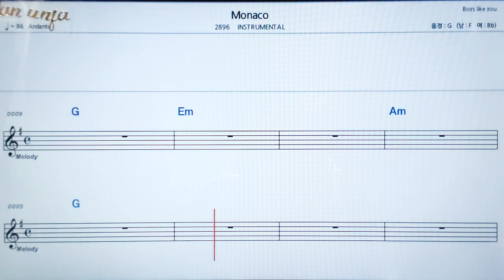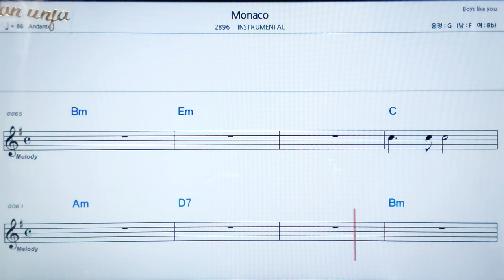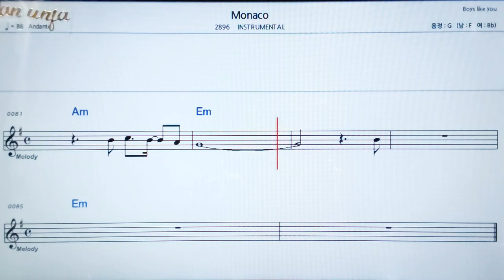Monaco/Instar💖팝송: 악보, 코드, ,가사,Karaoke*카라오케 반주